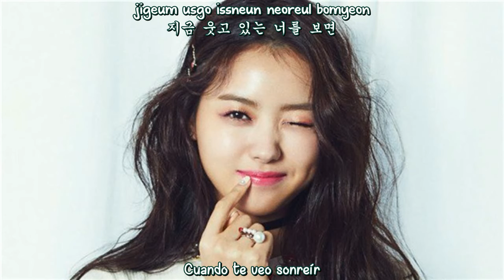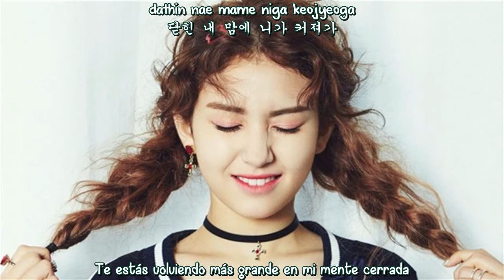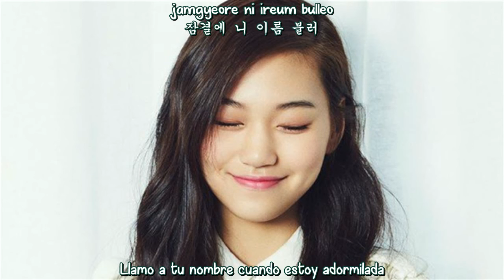I.O.I - Knock Knock Knock (Sub Español - Hangul - Roma) HD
i.o.i knock knock knock sub español / hangul / roma.

I.O.I (아이오아이) - 똑 똑 똑 (Knock Knock Knock)
ioi knock knock knock subtitulos español